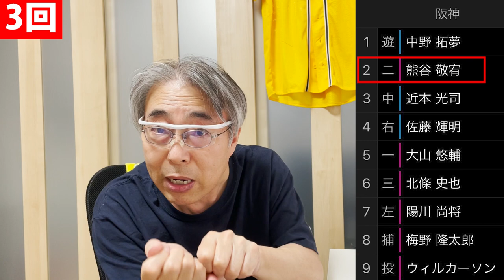梅野得意の右打ち先制点,阪神完封投手陣2塁踏ませず,Wカーソン好投,1球さん登場,3位浮上•今季広島戦2勝目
2022年7月19日㈫
広島 0 対 3 阪神 　　　マツダスタジアム
(阪神先発)
ウィルカーソン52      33歳　　米国
カンバーランド大－ブルワーズ－3Aオクラホマシティ
2022年(12先発)4勝4敗防御率3.80
ストレート、スライダー、カーブ、チェンジアップ、カット

(広島先発)
床田寛樹(左腕)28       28歳　　兵庫県
箕面学園高－中部学院大
2016年ドラフト3位
2022年(15先発)8勝5敗防御率2.65
ストレート、ツーシーム、スライダー、カーブ、パーム、カット、チェンジアップ

勝利投手：ウィルカーソン　5勝4敗0S
敗戦投手：床田寛樹　　　    8勝6敗0S
セーブ　：岩崎　優　   1勝3敗20S
本塁打　：なし

【今日の勝因】
(1)先発ウィルカーソン、5回2/3を5安打無失点と好投した。
(2)リリーフ陣が1安打の好投、6回1/3渡邉、7回浜地、8回湯浅、9回岩崎で1安打無失点。
この試合、先発ウィルカーソンから岩崎まで5投手全員、広島攻撃陣に2塁を踏ませなかった！
(3)阪神打線が1点ずつだけど効果的に得点を入れた！(5度得点チャンスあり、3度得点)
2回に梅野(得意の右打ち)1点タイムリーと3回、中野の見事な‼走塁バスターエンドラン(熊谷)+ランエンドヒット(近本)で1点追加、6回北條1点タイムリー2塁打(3点目)。

《阪神攻撃実績の内訳》 *SP=scoring positionスコアリングポジション
(1)安打数、本塁打数、得点：神 10安打、0本塁打、3点⇔広、6安打、0本塁打、0点
(2)複数安打：2安打以上 4度(2・3・6・9回)計3点⇔広、0度、2安打(-回)、計0点
(3)*SP走者進塁回数：5度(2・3・6・7・9回)計3点⇔広、2度(2回)計0点
(4)注目のチャンス：4度(2・3・6・9回の攻撃)⇔広、3度(1・2・6回)、以下のとおり。
(5)獲得した四死球数：1個⇔広、2個
(6)無死出塁回数：2度(3・7回)計1点⇔広、4度(2・5・6・8回)計0点
(7)三者凡退回数：3度(1・4・5回)⇔広、3度(3・7・9回)
(8)エラー(失策)数：神、0⇔広、1

《阪神注目の攻撃・4度のチャンス》2・3・6・9回
★チャンス-2回表T、梅野先制1点タイムリー！
④佐藤輝、内角高め直球143㌔を空振り三振
⑤大山、外角腰下ツーシームを見逃し三振
⑥北條、四球、2死1塁
⑦陽川、真中低め直球142㌔を右前ヒット、2死1,3塁
⑧梅野、真中スライダーを右前1点タイムリー、神1-0広、2死1,2塁
⑨ウィルカーソン、真中外より低めツーシームを3ゴ

★★★チャンス-3回表T、決まったバスターエンドラン+ランエンドヒットで1点追加！
①中野、内角高め直球141㌔を右前ヒット
②熊谷、バスターエンドラン、真中高めツーシームを左前ヒット、無死1,3塁
※中野、素晴らしい走塁！痛烈左前で1塁から3塁に激走！(ヘッドスライディング・セーフ)
③近本、ランエンドヒット、内角高め直球144㌔、投ゴ1点追加、神2-0広、1死2塁、
④佐藤輝、外角より高め直球142㌔を中犠飛、2塁走者(熊谷)3塁へ、2死3塁
⑤大山、真中やや内よりやや高め直球139㌔を右飛

★チャンス-6回表T、⑥北條3点目のタイムリー2塁打で広島突き放す！
③近本、真中やや低め直球138㌔を2ゴ
④佐藤輝、内角低めツーシームを右前ヒット、1死1塁
⑤大山、床田暴投、走者2塁へ、1死2塁、真中やや外より低めボール球のカーブを中飛、2死2塁
⑥北條、3-2から7球目、真中低めボール気味ツーシームを左線1点タイムリー2塁打、神3-0広、2死2塁
⑦陽川、2-2から6球目、真中低めボール球のツーシームを空振り三振

★チャンス-9回表T、2死満塁で近本2ゴ、得点入らず！
⑦島田、外角より低めフォークを1ゴ
⑧梅野、真中ひkめフォークを遊安、C小園遊撃手ミス、1死2塁
⑨代打小幡、外角腰フォークを左前ヒット、1死1,2塁
①中野、内角腰下フォークを右飛、走者タッチアップ出来ず、2死1,2塁
②代打糸原(熊谷)、真中高め直球144㌔を左前ヒット、2死満塁
③近本、内角高めフォークを2ゴ

《広島チャンスシーン・3度》1・2・6回
☆広島チャンス-1回裏C、1死1塁③秋山、④マクブルーム凡退！
①野間、内角高めスライダーで空振り三振
②菊池、外角低めスライダーを投安、1死1塁
③秋山、内角低めチェンジアップで3邪飛、2死1塁
④マクブルーム、外角腰下直球145㌔で空振り三振

☆広島チャンス-2回裏C、無死1,2塁で⑦小園⑧會澤⑨床田凡退！
⑤坂倉、死球
⑥長野、外角腰スライダーを左前ヒット、無死1,2塁
⑦小園、真中高めチェンジアップで中飛、1死1,2塁
⑧會澤、真中外より高め直球143㌔で空振り三振、2死1,2塁
⑨床田、内角低めチェンジアップで空振り三振

☆広島チャンス-6回裏C、無死1塁で③秋山④マクブルーム⑤坂倉凡退！
②菊池、真中外より高め直球144㌔を左前ヒット
③秋山、内角高めチェンジアップで右飛、1死1塁
④マクブルーム真中低めチェンジアップで3ゴ、併殺崩れ、2死1塁
※T渡邉に投手交代
⑤坂倉、外角腰下スライダーで3飛

《阪神・登板投手》
・ｳｨﾙｶｰｿﾝ     　：5回2/3、76球、5安、7振、0四球、 1死球、0失、0被本
・渡邉雄大　　：1/3(6回)、1球、0安、0振、0四球、 0死球、0失、0被本
・浜地真澄　　：1回(1ｲﾆﾝｸﾞ)、7球、0安、0振、0四球、 0死球、0失、0被本
・湯浅京己　　：1回(1ｲﾆﾝｸﾞ)、9球、1安、1振、0四球、 0死球、0失、0被本
・岩崎　優　　：1回(1ｲﾆﾝｸﾞ)、11球、1安、0振、0四球、 0死球、0失、0被本

【今日のヒーロー】
・ウィルカーソン投手
　 5回2/3、 76球、5安、7振、0四球、 1死球、0失、0被本
・梅野隆太郎選手
　3打数 2安打 1打点 1四球

＝＝【用語】   【意味】＝＝＝
●投：ピッチャー、捕：キャッチャー、左：レフト、右：ライト、中：センター、遊：ショート
●カット          ：  カットボール
●フォーク      ：  フォークボール
●スプリット  ：  SFF,　split-fingered fastball
●ナ・カーブ  ： ナックルカーブ
●ス・カーブ  ： スローカーブ
●SP                 ： scoring position スコアリングポジション
●盗                  ： 盗塁              (例)2盗＝2塁盗塁
●腰                 ： ベルト付近　(例)外角腰＝外角ベルト付近
●死                 ： アウト           (例)2死＝2アウト
●タイムリー  ：  タイムリーヒット
●飛                  ： フライ         (例)左飛＝レフトフライ
●安                  ： 安打             (例)遊安＝ショート内野安打
●犠飛              ：  犠牲フライ (例)中犠飛＝ｾﾝﾀｰ犠牲フライ
●犠打              ：  犠牲バント(送りバント)、犠牲フライ、即ち、進塁打
●邪飛              ： ファウルフライ   (例)1邪飛＝1塁ファウルフライ
●失　              ： エラー　     (例)3失＝3塁手エラ